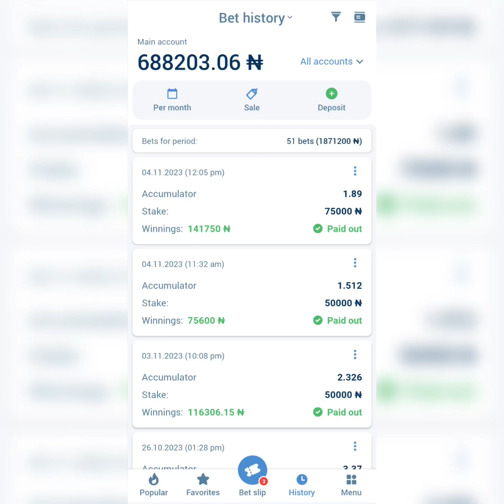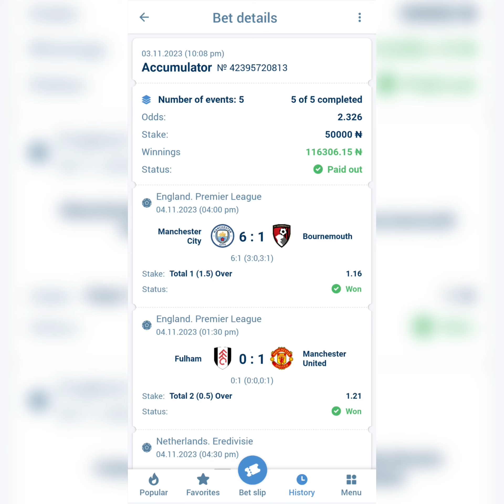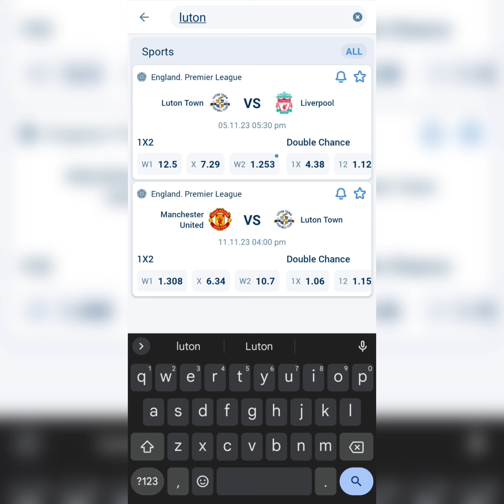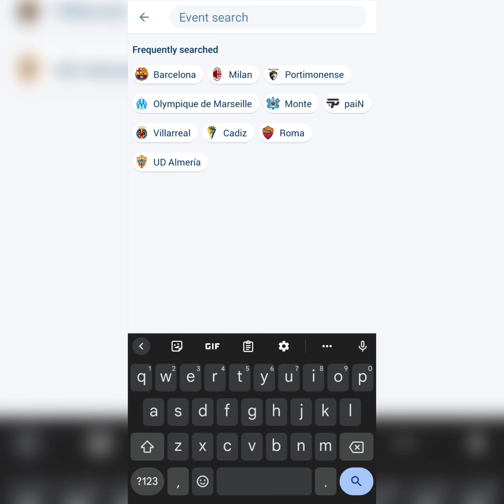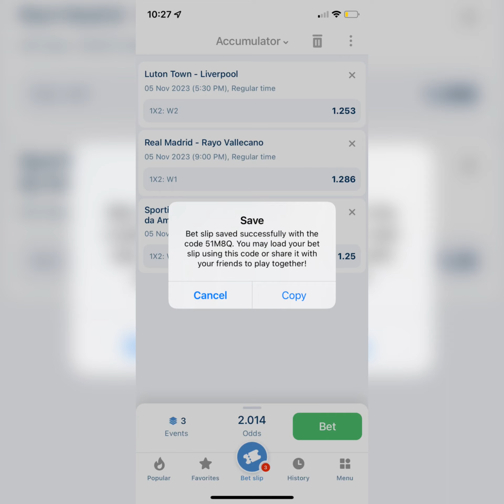2+ odd Prediction Today